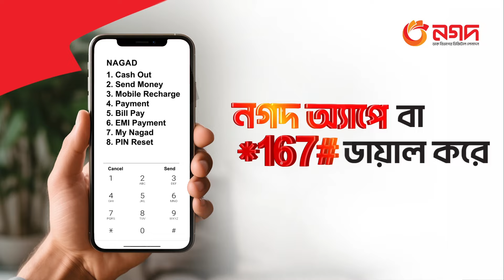পাপ ছাড়ে না বাপেরে | Movie Scene | Misha Sawdagor | Shakib Khan | Nodi | Nogno Hamla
মুভি সিনটি বাংলা মুভি 'নগ্ন হামলা' থেকে নেয়া হয়েছে।

অভিনয়েঃ শাকিব খান, মিশা সওদাগর ও নদী
পরিচালনায়ঃ শাহাদাত হোসেন লিটন